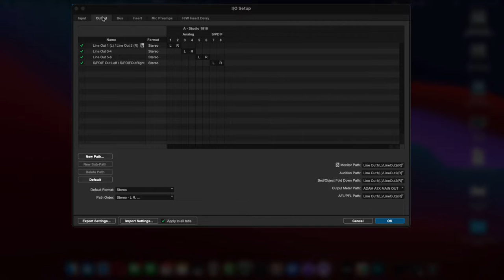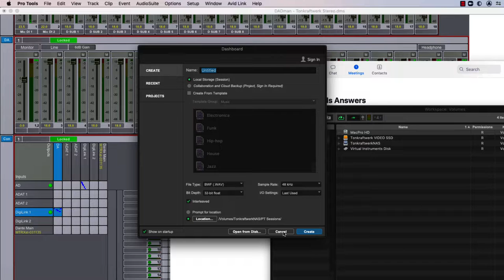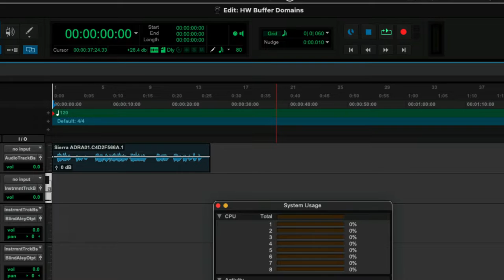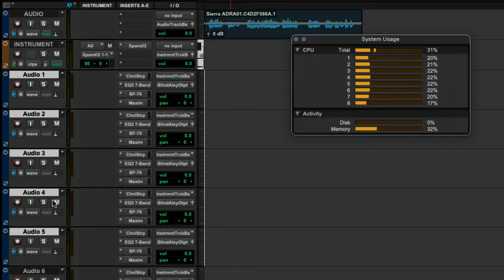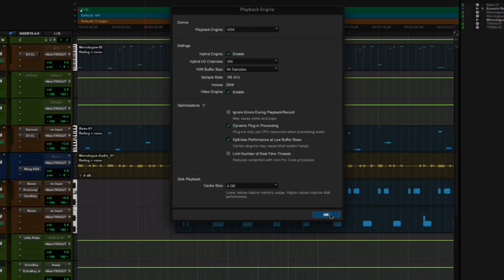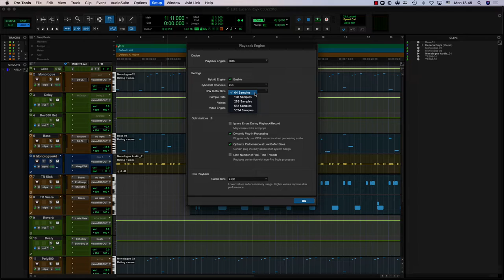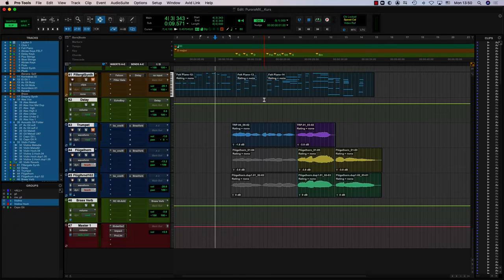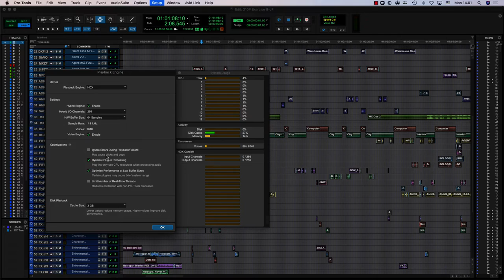Pro Tools Answers #25 | How to Use the Playback Engine window in Pro Tools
Playback Engine is the key to tuning your Pro Tools system and its options are often misunderstood by experienced users as well as new users.

Dave, Andy and Anders kick off a "Beginner series" that discusses that nuts and bolts of Pro Tools that will help newer users fully understand how to tune their Pro Tools system, while also helping experienced users gain a little more understanding as well.

You think an hour is too long...? There's more to the playback engine that you probably realise!

Mike Hofer
Gregor Marini